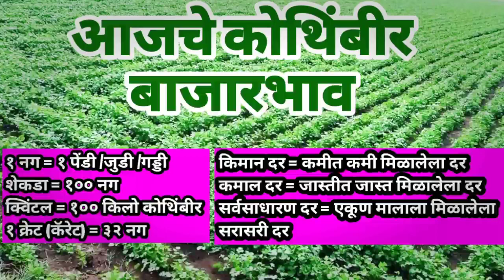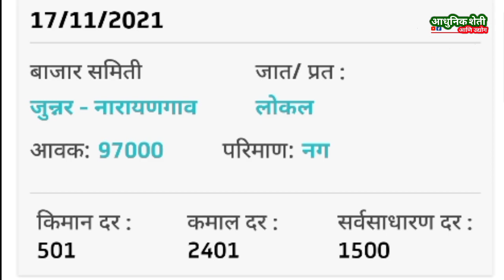कोथिंबीर बाजारभाव आजचे | kothimbir market rate today | coriander market rate 18 November 2021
कोथिंबीर भाव
कोथिंबीर बाजार भाव
कोथिंबीर बाजारभाव
कोथिंबीरचे भाव
कोथिंबीरचे बाजारभाव
नाशिक कोथिंबीर बाजारभाव
सांभार
सांबार
सांभार भाव

kothimbir rate
kothimbir rate today
kothimbir market
kothimbir bhav
kothimbir bajaarbhav
kothimbir bazar bhav today in Osmanabad
kothimbir bazar bhav today Osmanabad
kothimbir bazar bhav Osmanabad today
Osmanabad kothimbir bazar bhav